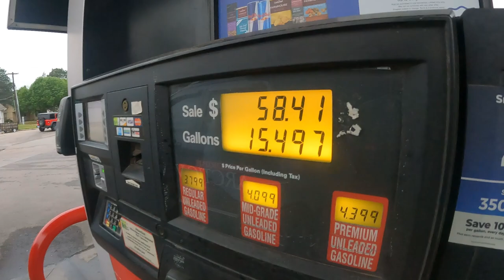Busy and Successful DAY! - Daily HVAC - Daily Vlog